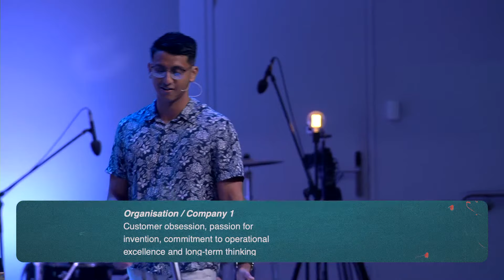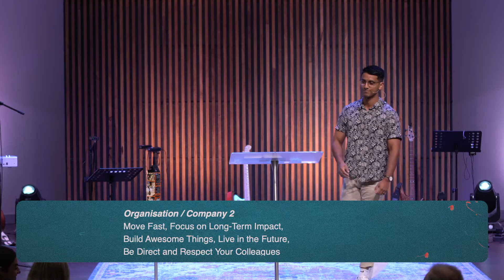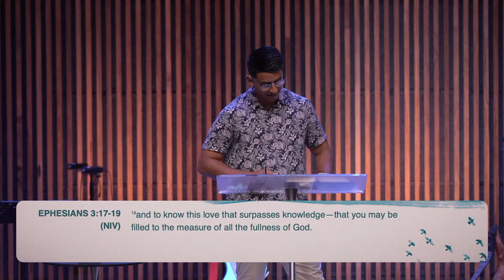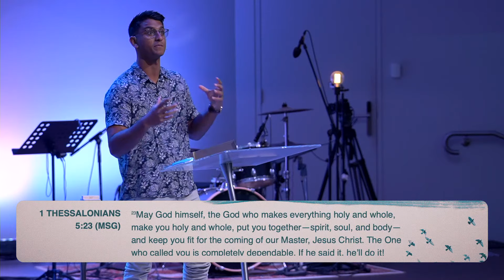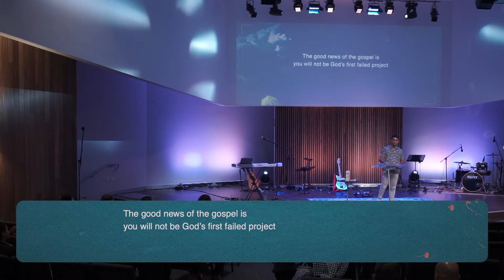"People of Integrity are not Perfect" - Kingdom People Series - Speaker: Josh Carnie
We meet together at 10am AEST every Saturday in Sydney, Australia.